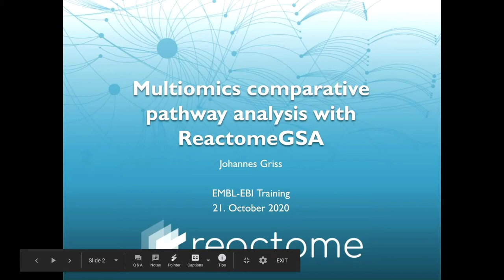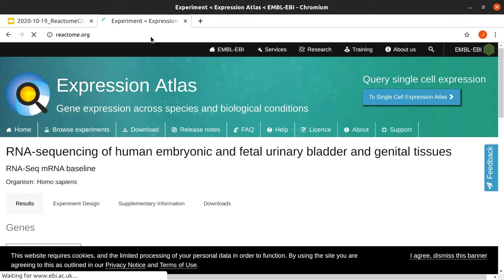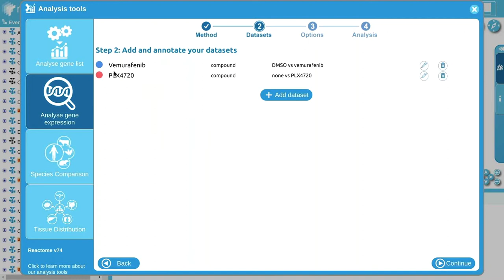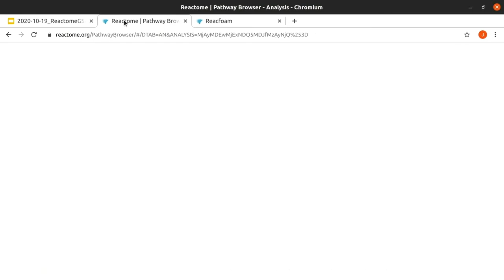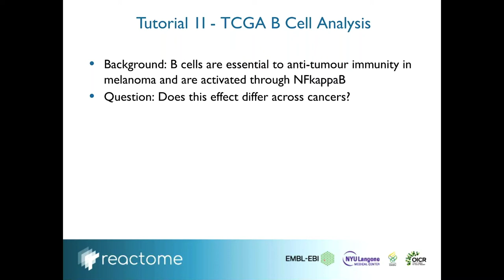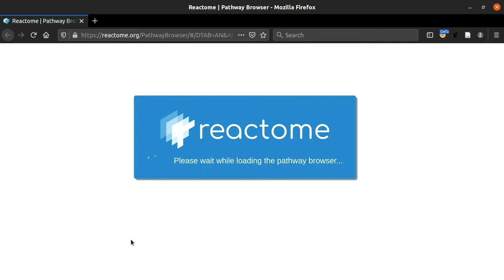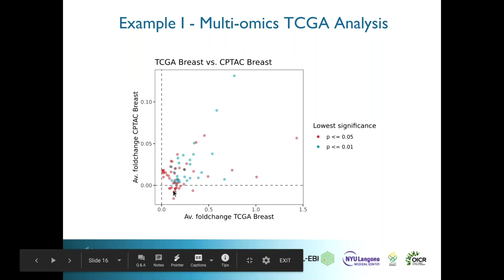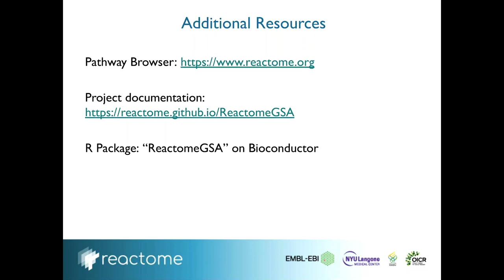Multiomics comparative pathway analysis with ReactomeGSA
The webinar will show how to perform multiomics comparative pathway analyses using ReactomeGSA. This will cover the web interface and R package. We will demonstrate how to use ReactomeGSA to quickly derive novel biological knowledge by combining multiple datasets.

This webinar is suitable for bioinformaticians and wet-lab scientists who are interested in analysing their proteomics/transcriptomics/scRNA-seq data.

The webinar was recorded on 21 October 2020.

See the EMBL-EBI training pages for a list of upcoming webinars